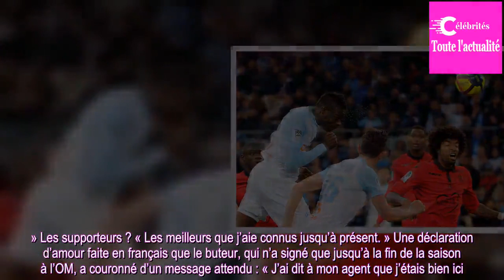Avec les supporteurs marseillais, Mario Balotelli veut prolonger la lune de miel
Cinq buts en six matchs et demi. Une célébration vidéo, après une réussite acrobatique contre Saint-Etienne (2-0), qui a fait le tour du monde. Il n’en fallait pas plus pour...